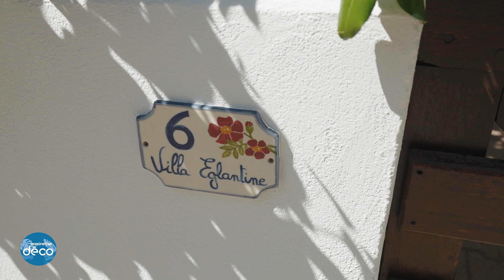Inspirations Déco -Hilda Gaume, sous les pins la douceur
Nouveauté sur TVBA, votre nouveau rendez-vous tendance décoration vous emmène à la découverte des plus belles villas et maisons d'hôtes du Bassin et à la rencontre des décorateurs et architectes de notre territoire.

Pour ce deuxième numéro, nous vous proposons de rencontrer Hilda Gaume, décoratrice d'intérieur qui vient de finaliser un projet de décoration au Pyla. Quatre maisons sous les pins qui ont fait peau neuve dans un esprit de vacances doux et ensoleillé.